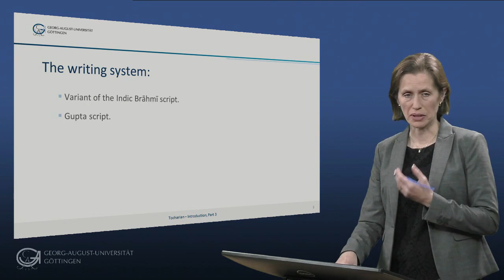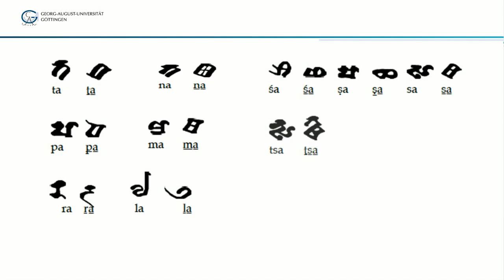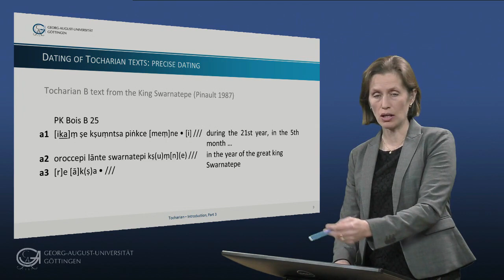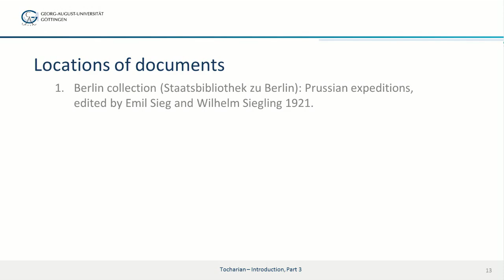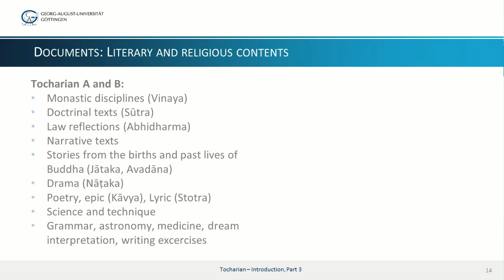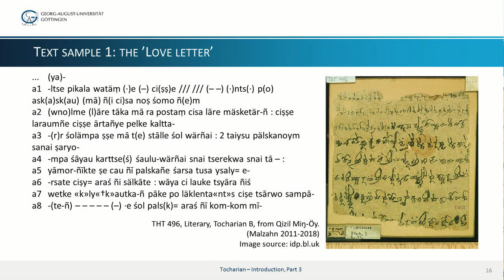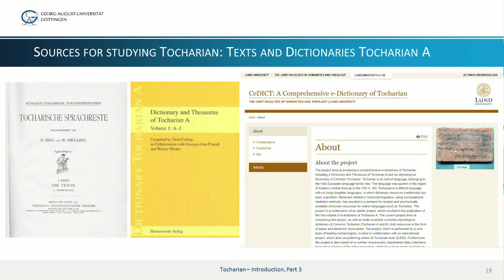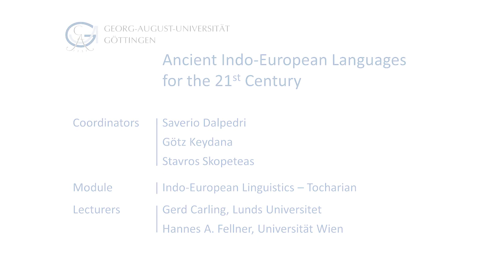Tocharian - Introduction 3/3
Tocharian is the most recently discovered branch of Indo-European. Though being the easternmost subphylum of IE, Tocharian is centum (see introduction). The branch consists of the two languages Tocharian A and Tocharian B, which were mutually unintelligible. A third one, Tocharian C, is attested in a few loanwords in Gāndhārī (see sounds). The languages are remarkable for intricate palatalization patterns (see words), a completely restructured morphology (especially in the noun, with agglutinative secondary cases) and remarkable morpho-syntactic properties like group inflection (see structures).

writing system, dating of Tocharian texts, Tocharian corpus, location of documents, contents, text samples, sources for studying Tocharian